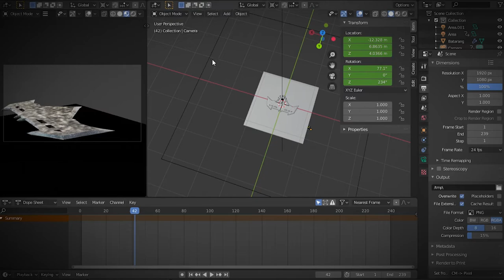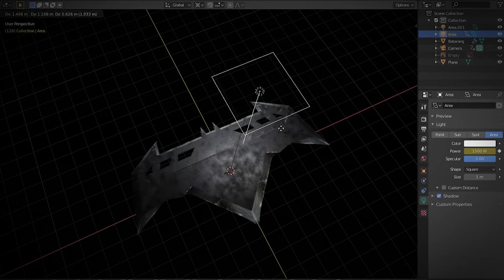Batarang - Blender Hard Surface rendered in EEVEE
I tried to recreate a batarang in Blender.